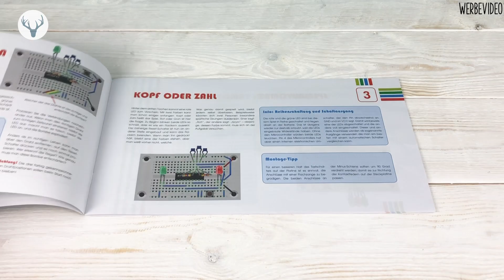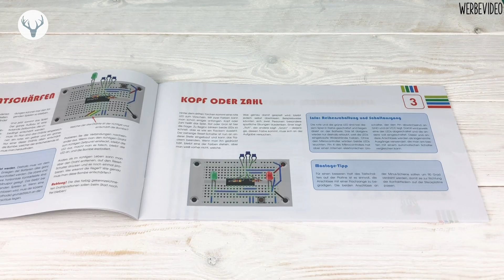Franzis Elektronik Retro Spiele Adventskalender 2019 Inhalt UNBOXING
Adventskalender kaufen*